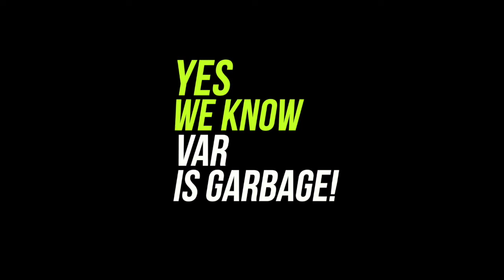The Football Vloggers Podcast | Join us LIVE tonight from 8pm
Come and join me and the team from 8pm tonight and let's talk FOOTBALL ⚽️ 🙂🙂